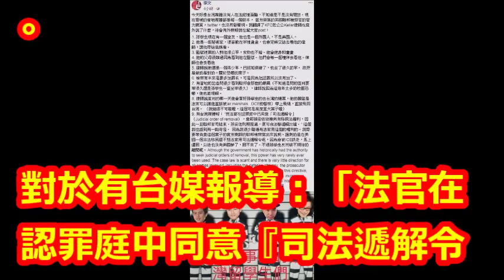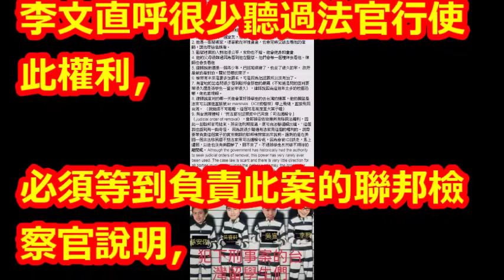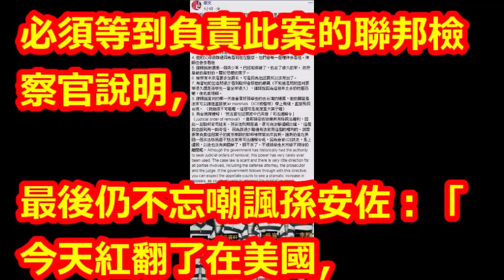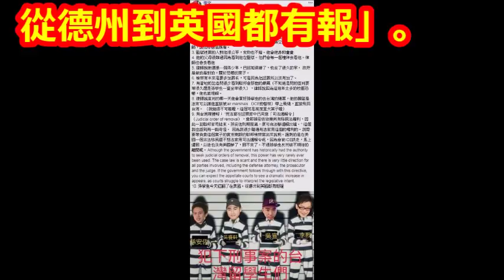律師放話讓孫安佐順利返台 李文打臉：不可能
【相關視頻】

【鑽石歌廳秀】 最鬧的檳榔西施！狄鶯有了黑面的孩子？｜鑽石點唱秀 必看精彩片段｜陽帆 賀一航

【獨家直擊】狄鶯返台6天首露面　愁容滿面為子奔走 | 蘋果娛樂 | 台灣蘋果日報

台灣女星狄鶯和兒子同睡15年，兒子有了生理反應才分房，溺愛過度最終毀了孩子！